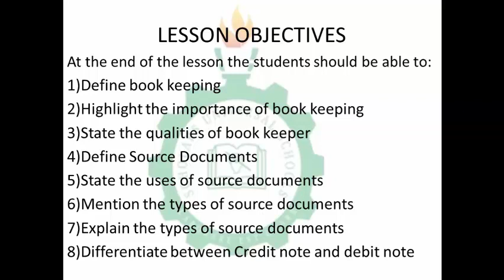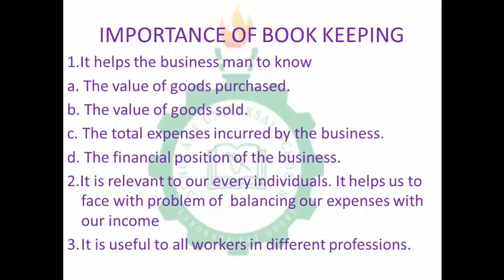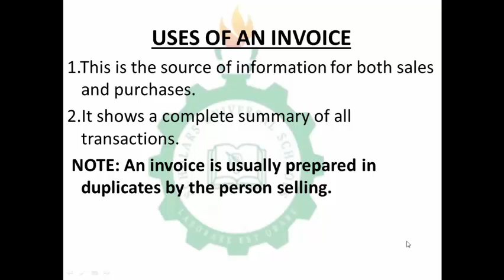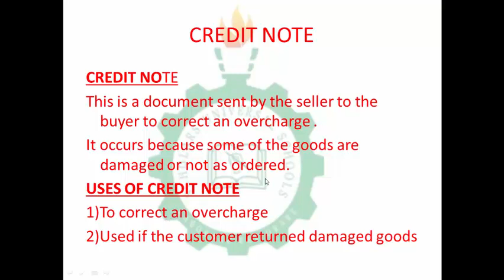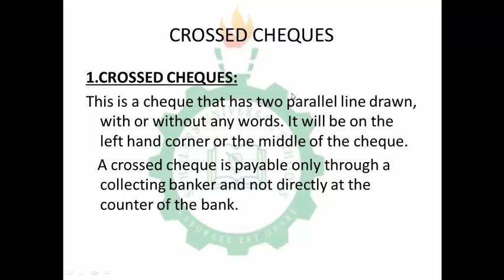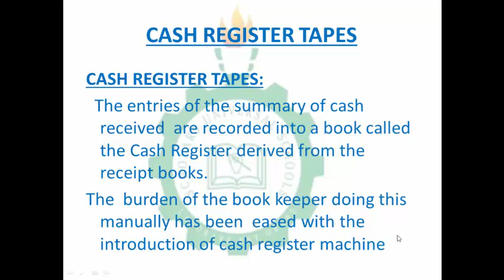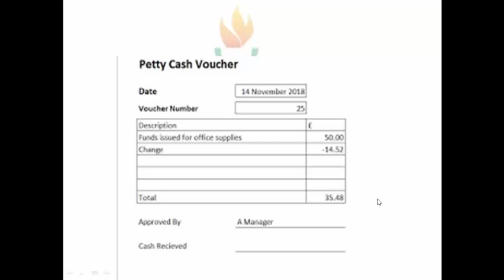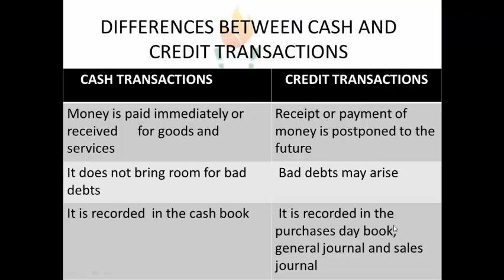BUSINESS STUDIES JS1 - BOOK KEEPING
This is the explanation of the topic "Book Keeping and Source Document" in Business Studies